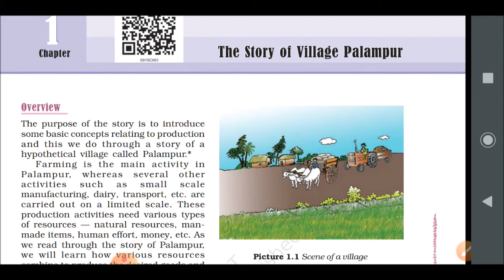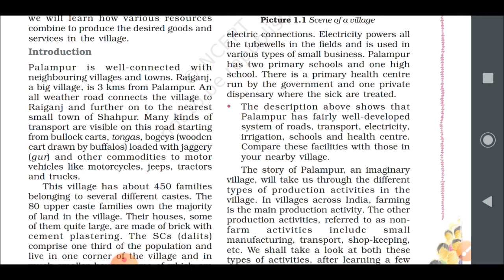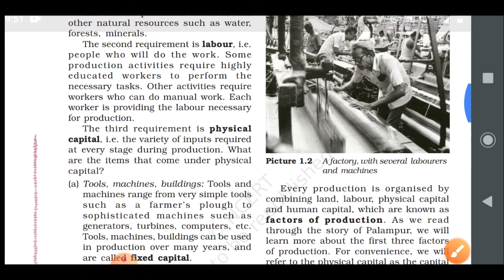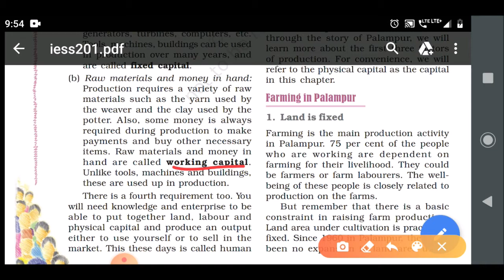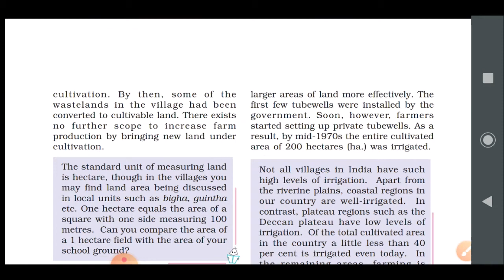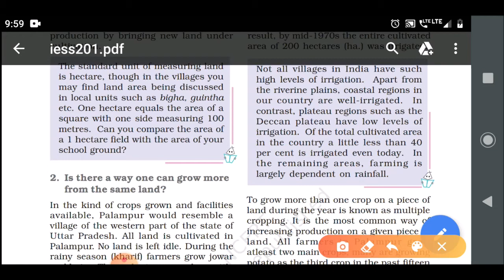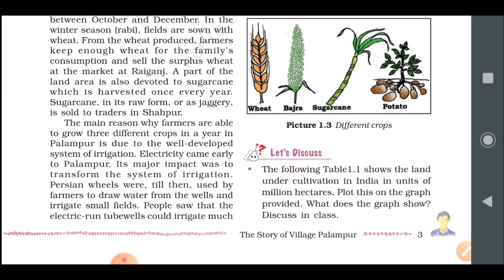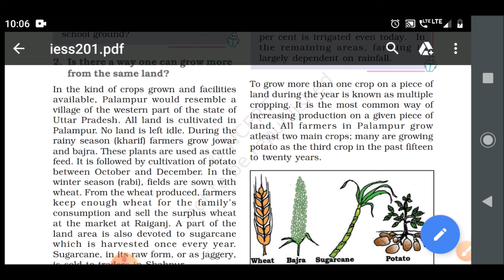THE STORY OF VILLAGE PALAMPUR PART-1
Introduction of hypothetical (Imaginary)  village palampur.
primary activity in palampur
 location of palampur
Factor of Production.
Land
Labour
Physical Capital( working & Fixed)
Human Capital(Entrepreneur)
Multiple Croping
Irrigation method.